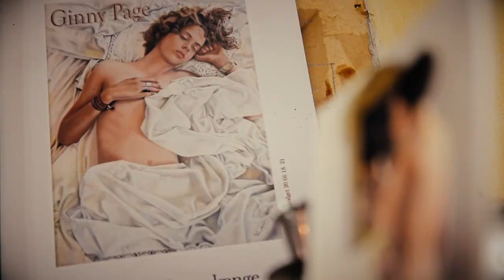Ginny Page Art Video 2018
Visit realist oil painter, Ginny Page in her studio and see how she works in this action packed video.